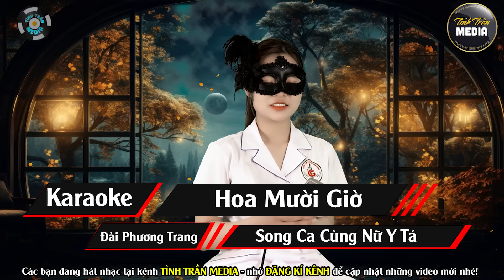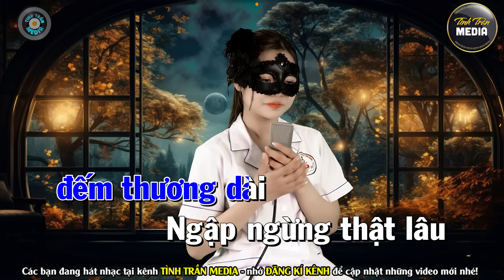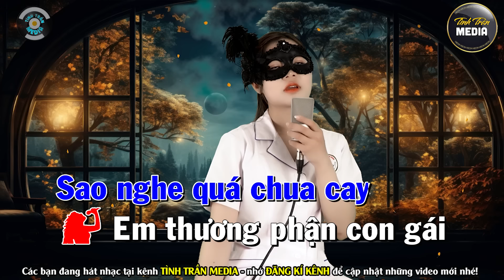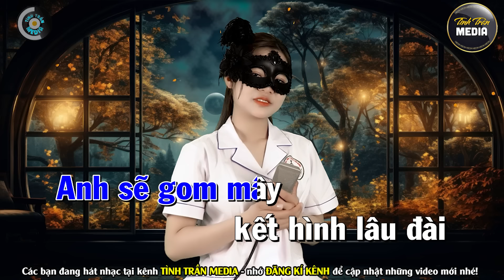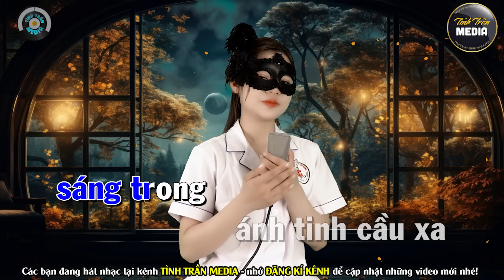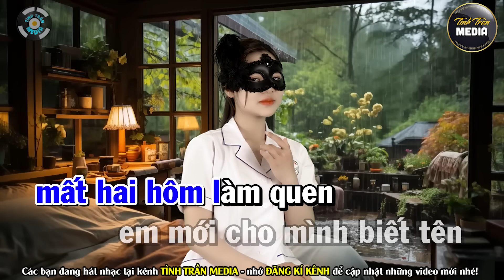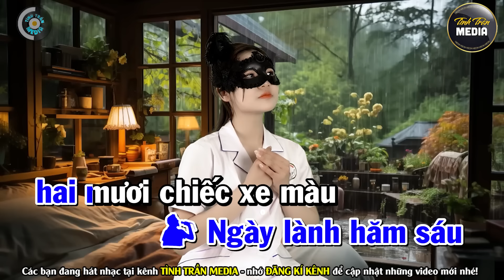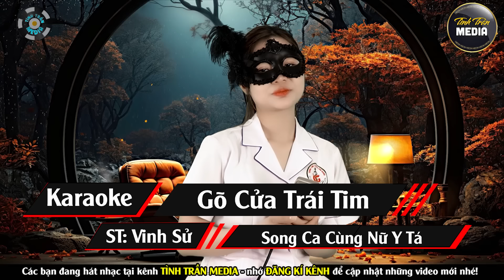HOA MƯỜI GIỜ Karaoke Thiếu Giọng Nam CỰC ĐỈNH ➤ Hát Cùng NỮ Y TÁ